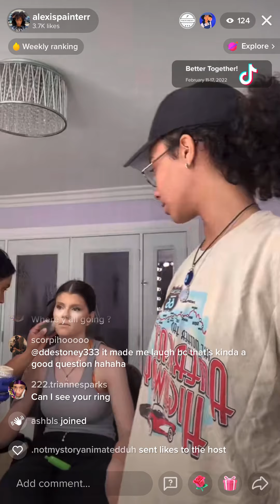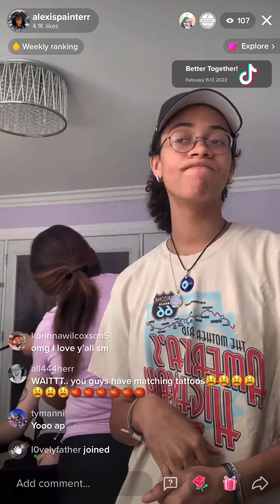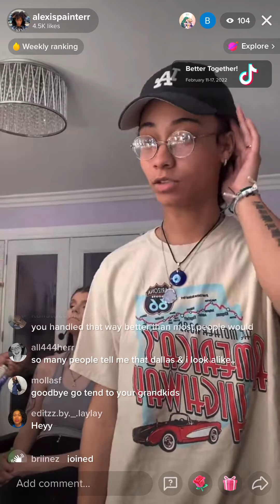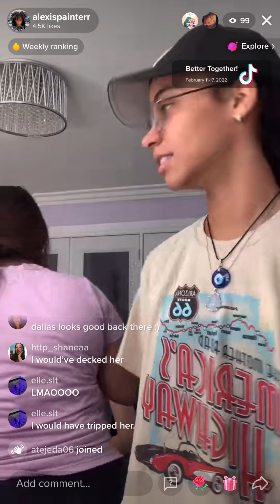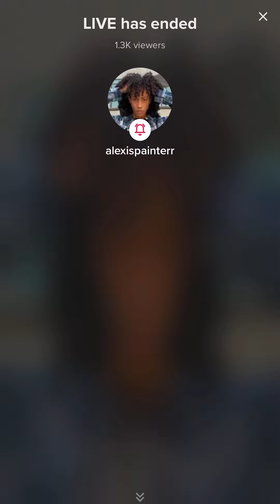AP (@alexispainterr) TIKTOK LIVE 2-12-22